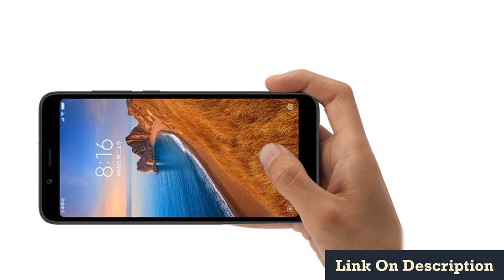Top 5 best smart phone under 300$ 2020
1.New Global ROM Xiaomi Redmi N

2.Xiaomi Redmi 7 4GB RAM 64GB ROM Snapdragon

3.In Stock Global Version Xiaomi Redmi

4.Display 4500mAh Smartphone

5.Cellphone 64MP Quad Cameras MTK Helio

Description:
Global ROM Xiaomi Redmi Note 8 Pro 8GB RAM 256GB ROM Cellphone 64MP Quad Cameras MTK Helio G90T Smartphone 4500mAh 18W QC 3.0.
Global ROM Xiaomi Redmi Note 8 Pro 8GB 256GB 64 MP Quad Cameras MTK Helio G90T 6.53'' FHD+ Display 4500mAh Smartphone 18W QC 3.0.
In Stock Global Version Xiaomi Redmi 7A 7 A 2GB 16GB 5.45" Snapdargon 439 Octa core Mobile Phone 4000mAh 12MP Camera Smartphone.
Global Rom Xiaomi Redmi 7 4GB RAM 64GB ROM Snapdragon 632 Octa Core 12MP Dual AI Camera Mobile Phone 4000mAh Large Battery.
New Global ROM Xiaomi Redmi Note 8 4GB 64GB 48MP Quad Camera Smartphone Snapdragon 665 Octa Core 6.3" FHD Screen 4000mAh.

CPU Snapdragon 439 Octa Core Processor
Screen 5.45 inch Water Drop HD+ Display
OS MIUI 10
RAM+ROM --2GB RAM+16GB ROM, Support TF Card
Camera 12MP Rear Camera,5MP Front Camera
Battery 4000mAh(typ) /3900mAh(min) 5V/2A
Attention It is Global Version, Support Multi-Language, Google Play and OTA
Network 2 SIM Dual card dual standby

2G: GSM B2/3/5/8  CDMA 1X：BC0
3G: WCDMA B1/5/8  TD-SCDMA B34/39  CDMA EVDO：EC0
4G FDD-LTE: B1/3/5/8
4G TD-LTE: B34/38/39/40/41, LTE B41(120MHz

1.Is the price include customs duty?

The price is not include customes duty.You may be charged customs duties and taxes, Buyers are responsible for custom taxes.

2. How to check whether the phone can work in your country?

3.The phone have Google Play Store and support Multi-language?

Global ROM, Support Multi-language and Google Play (It is chinese version with global rom we need to install global rom, it is opened box)

CN Version Supprot English only and do not support Google Play(Sealed Box)

​Please choose the right version you need.